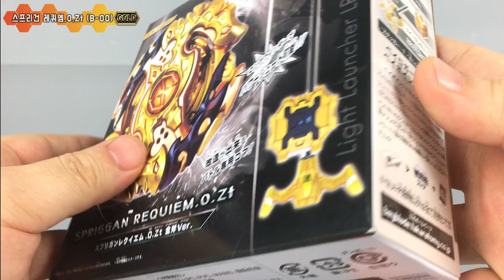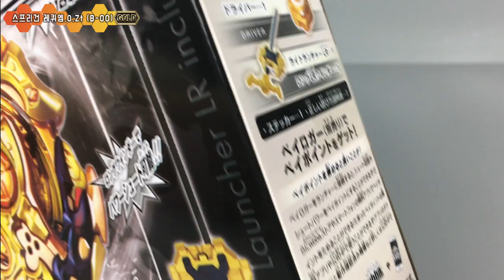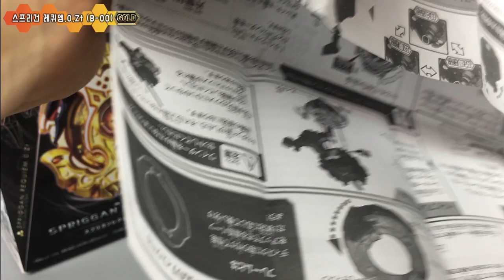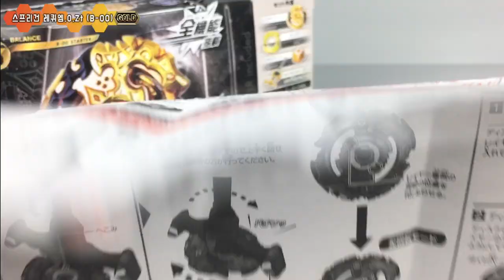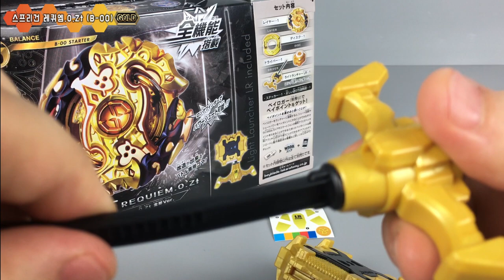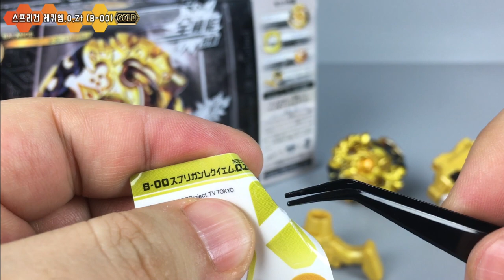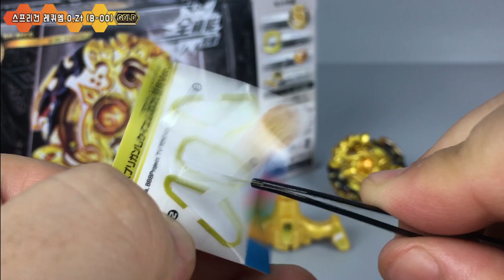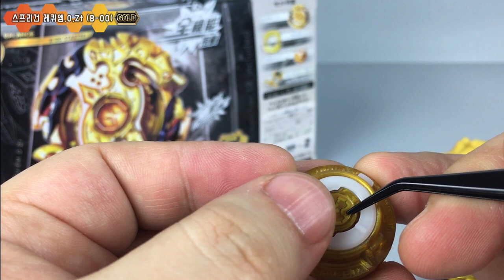(B-00 STARTER) 골드 스프리건 레퀴엠 / Spriggan Requiem O.Zt / スプリガンレクイエム.0.Zt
구독 꾹~ 추천 꾹~해주시고 즐거운 시간되세요~